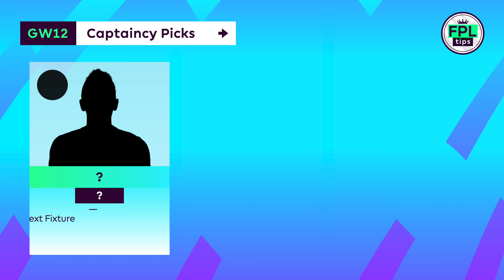FPL GW12: CAPTAINCY PICKS | No Haaland! | Blank Gameweek 12 | Fantasy Premier League Tips 2022/23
Welcome back to the Captaincy Picks series, where we’ve got a bit of a decision to make for a change - with Erling Haaland not in action for Gameweek 12.

Let’s talk through the top three contenders: Harry Kane (Spurs), Leandro Trossard (Brighton) and Mohamed Salah (Liverpool).

➡️ League code: y18dr9